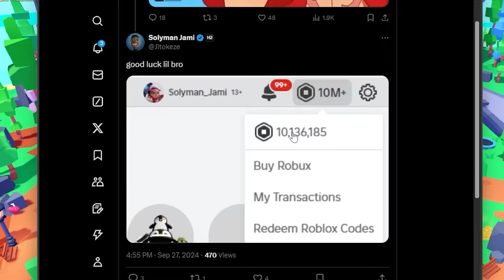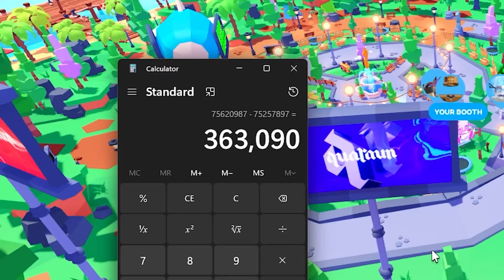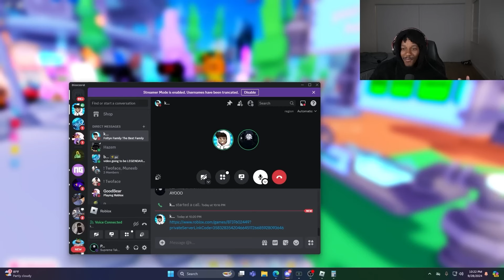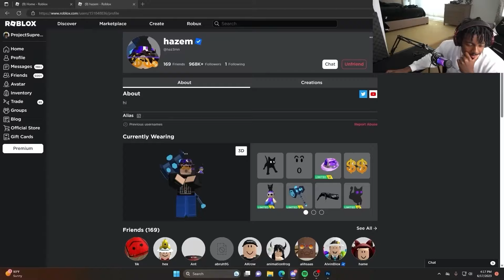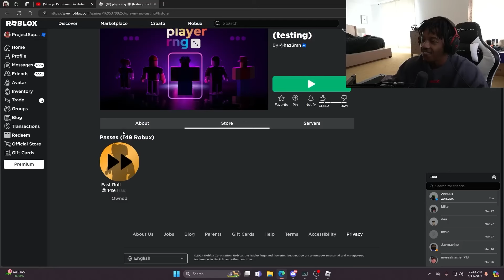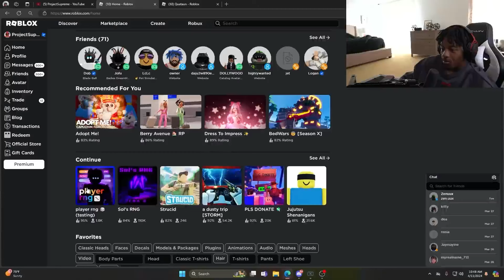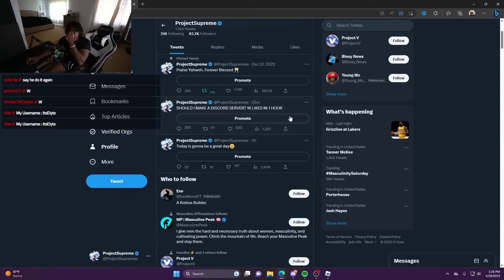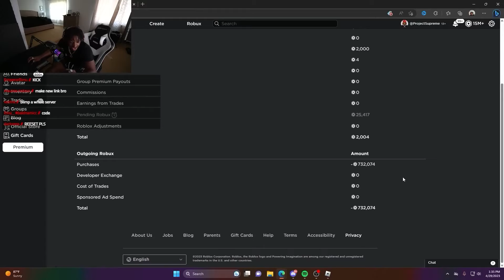HE GAVE HIM 10 MILLION ROBUX